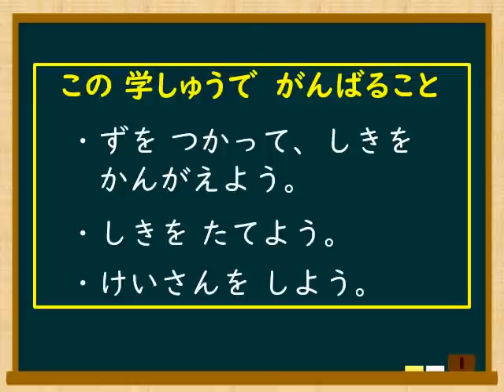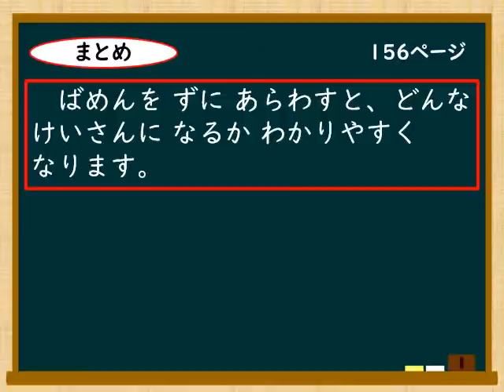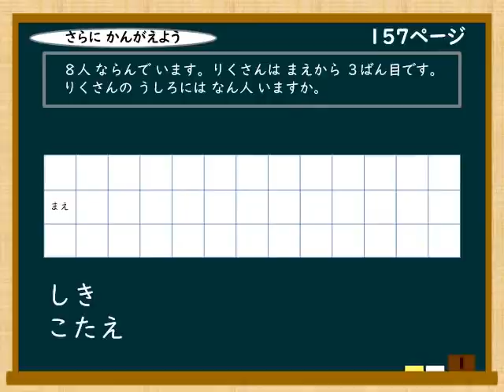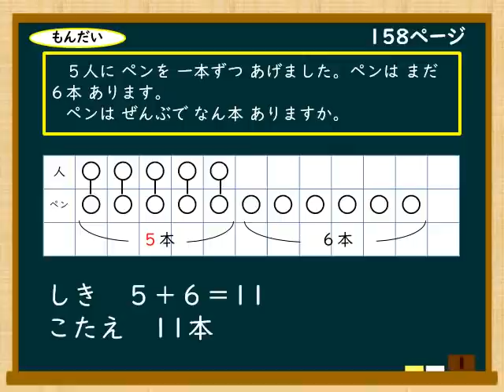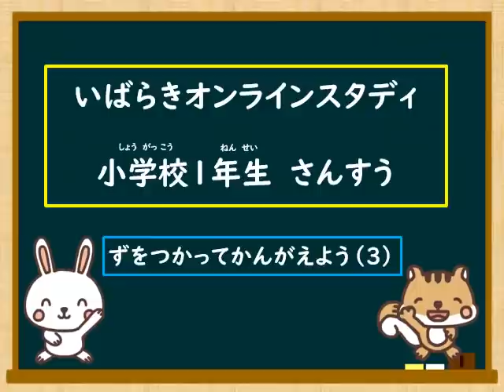小１算数（大日本図書）ずをつかってかんがえよう①～③